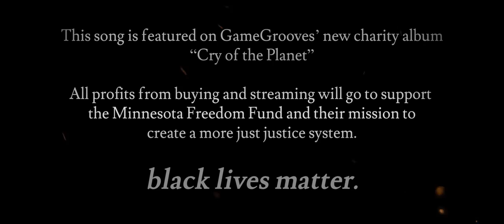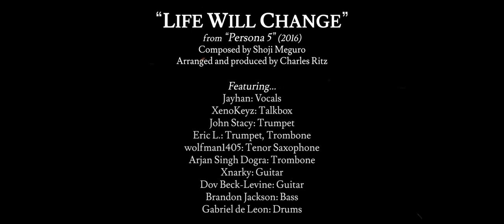Persona 5: Life Will Change Funk / Disco Cover by Charles Ritz & Friends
Black lives matter, today and forever. It can be easy to feel hopeless in the face of oppression and division, but I hope this cover can serve as a reminder that if we work for it, life can, and will, change.

🎶 This jazz arrangement is available, along with 20 more, on "Cry of the Planet", a VGM charity album from GameGrooves. All proceeds go directly to the Minnesota Freedom Fund

This is a song that I always imagined arranging eventually, but I was certainly not expecting to tackle it now. When Allen from GameGrooves presented the opportunity to contribute to a charity album in the wake of heightened racial tensions, I was feeling an array of emotions but I knew that the best way that I could channel my emotions was into my art. The lyrics and message of Life Will Change immediately struck me as something beneficial and empowering for people to hear, so I spent the next six days arranging, producing, and coordinating ten other musicians to create this.

To briefly discuss the arrangement, I initially took a lot of inspiration from Earth, Wind, and Fire's hit "Let's Groove", especially with the talkbox doubling the bass and the punchy horns. However, I was definitely not afraid to let the arrangement go in different directions, such as the breakdown about halfway through. It was a lot of fun to see what different live players can bring to a production that I wouldn't expect - Xnarky suggested using his baritone guitar for some of the heavier sections, and XenoKeyz absolutely UNLEASHED the talkbox across the tune! Overall, I'm very happy with how dynamic this arrangement was and I'm excited to see it evolve in the future as well.

As of the time of writing, I firmly believe that this is the best creation I've ever made. Not only did it come together with a high level of quality and efficiency, but I am grateful for the opportunity to create for a cause that is bigger than myself. The past month, I have learned so much about the world around me and its many stories. Breonna Taylor. George Floyd. Elijah McClain. Oluwatoyin Salau. Each one is a story tragically cut short, with much more left to be told. I look forward to the chance to use my voice for change however I can, and I hope that music can bring peace to those who need it most. Thank you so very much for listening.

♫ “Life Will Change" from “Persona 5" composed by Shoji Meguro